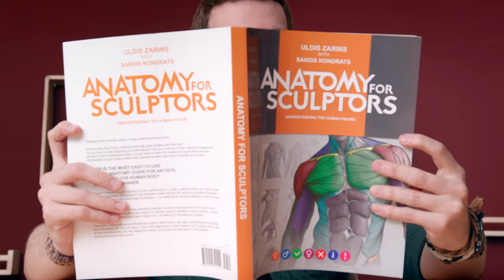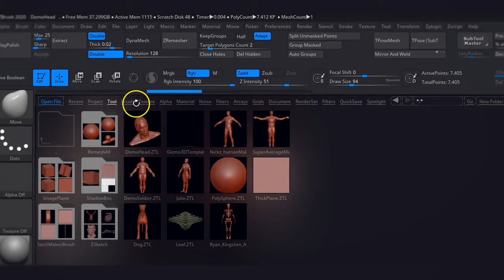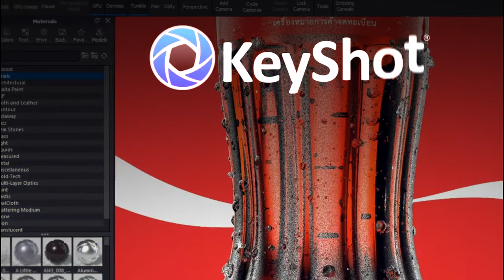Modelado en ZBrush del concept art a la criatura final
Aprende la metodología de trabajo ideal para modelar un personaje a partir de un concept art
Con el creciente realismo y complejidad de los videojuegos que jugamos hoy en día, han ido apareciendo nuevos roles cada vez más específicos. Uno de ellos es el del artista 3D especializado en el modelado de personajes, como es el caso de Manu Herrador, quien a su vez es especialista en el modelado de criaturas fantásticas o humanoides para la industria del cine, videojuego y modelado de miniaturas.

En este curso, Manu te enseñará el workflow para modelar una criatura humanoide partiendo de un concept art ya definido. Aprenderás las herramientas básicas de ZBrush que más te van a ayudar a la hora de afrontar este tipo de trabajos.

U1
Introducción
U2
Recopilación de recursos y blockout del modelo
U3
Esculpido de la criatura
U4
Posado y render
PF
Proyecto final
Ver detalle ↓
Empezarás conociendo a Manu, su trayectoria dentro del mundo del modelado 3D, algunos de sus proyectos más importantes y sus influencias a la hora de modelar criaturas.

Recopilarás todos los recursos necesarios que usarás en el proceso de modelado: referencias anatómicas y concepts o modelos de otras criaturas que te puedan aportar ideas para tu propio modelo, las cuales agruparás en Pure Ref para tenerlas organizadas. También descargarás algunos brushes, alphas y tools de ZBrush que utilizarás para acelerar el proceso de modelado.

Seguidamente empezarás con el modelado, partiendo de una malla base, la cual irás modificando para hacer un blocking básico de tu criatura y encajando de la manera más aproximada sus volúmenes.

Una vez tengas los volúmenes bien definidos, trabajarás de manera más profunda el modelado, empezando por detallar la cabeza, que es la parte más compleja e importante, para después seguir trabajando el torso y el resto de extremidades.

Con el modelo casi terminado, le darás una sencilla pose con la herramienta Transpose Master de ZBrush, para que pierda la simetría de la pose en T y resulte mucho más interesante a la hora de presentarla en tu porfolio.

Finalmente harás un render final del trabajo. Para esto usarás Keyshot, un programa de renderizado muy potente y rápido. Manu te explicará cómo exportarlo a Keyshot para hacer el render, creando un pequeño set de iluminación.

Modelarás una criatura tipo demonio. Una vez acabado el curso podrás abordar casi cualquier tipo de criatura para miniaturas, videojuego o cine.

Este curso va dirigido a 3D artists, concept artists, ilustradores y cualquier persona que quiera profundizar en el modelado de personajes y especializarse en el diseño de criaturas.

Requisitos
Necesitarás conocimientos intermedios de ZBrush y de anatomía. Con respecto a los materiales, necesitarás un ordenador con ZBrush 2019, Keyshot y PureRef para organizar las referencias que vayas a usar en el modelado y una tableta gráfica.